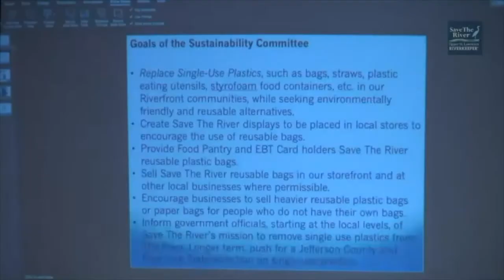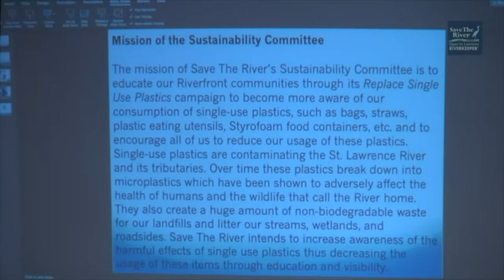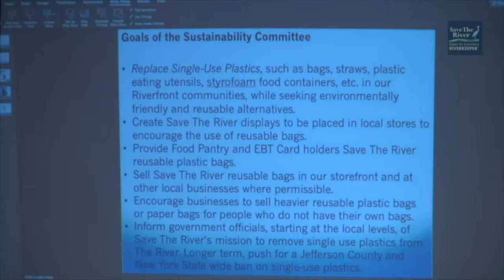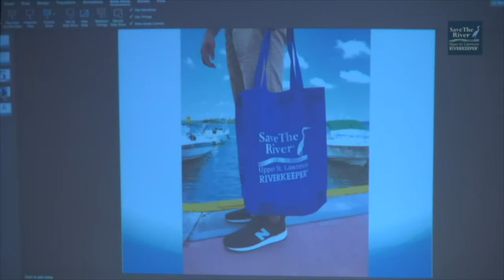Local Sustainability Initiatives - Save The River's 30th Annual Winter Environmental Conference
Robin Lucas, Save The River Board Director, along with Monica Behan and Liz Price-Kellogg from the local movement "All In the Same Boat," discuss local sustainability initiatives in St. Lawrence River communities. This presentation took place at Save The River's 30th Annual Winter Environmental Conference on Saturday, February 2, 2019, at the 1000 Islands Harbor Hotel in Clayton, NY.